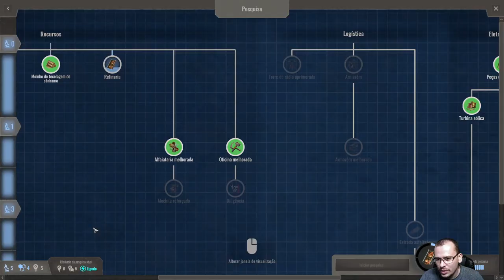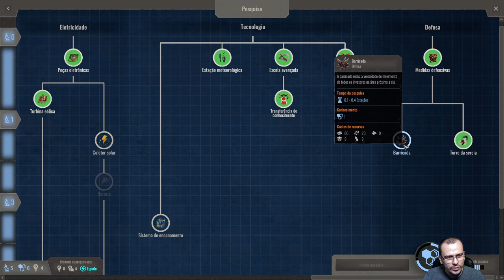A Grande TEMPESTADE DE AREIA [FINAL] | Endzone - A World Apart #10 - Gameplay PT BR